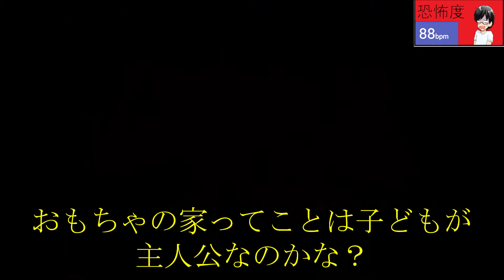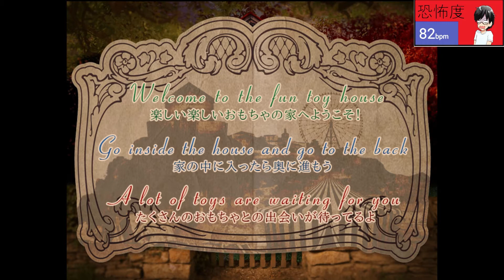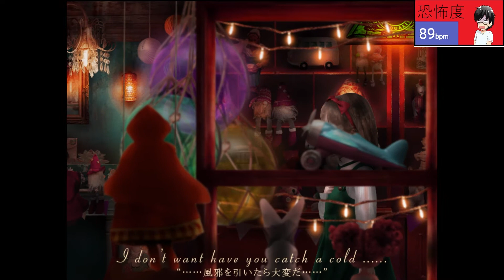【ホラー】呪いのおもちゃ屋に迷い込む！？動き出す人形たち！心拍数付き！内心ビビながら単発でホラー実況をする「つぐのひ～囁く玩具の家～」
単発ホラーゲーム実況第３０弾にやったのはこのチャンネルの人気シリーズ？の「つぐのひ～囁く玩具の家～」になります！
今回の主人公である女の子が不思議なおもちゃ屋に迷い込む。
中は楽しく可愛い人形にあふれているのだが…
だんだんと呪いのおもちゃ屋に変化していく！
はたしてどうなっていくのか、女の子の運命はいかに！？
ゲーム性はいつも通り左に進むだけなのに相変わらず怖いゲームでした。
ホラー要素は少なめなのでやっていて楽しかったです(*^-^*)

今回から心拍数についての注意を冒頭に置いています。
右上の心拍数が普段からどれくらい変化しているのかを見ながら楽しんで下さい！